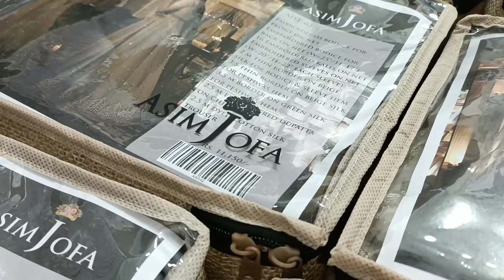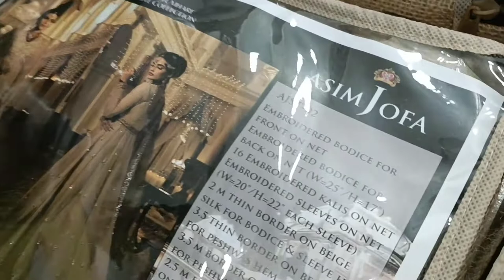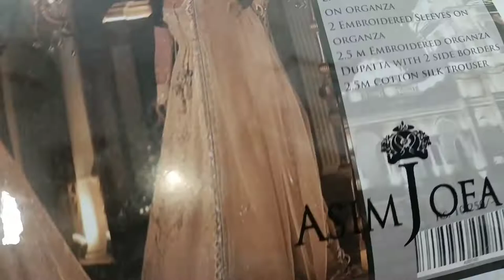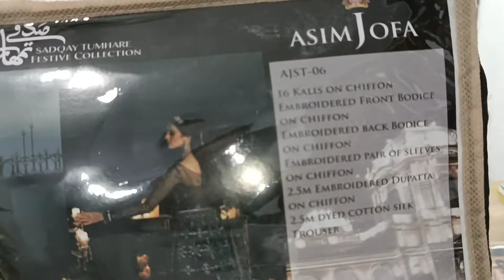SADQAY TUMHARA BY ASIM JOFA (KHANAM REVIEWS)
Hi ,
In this video we are reviewing Sadqay tumhara collection by ASIM JOFA